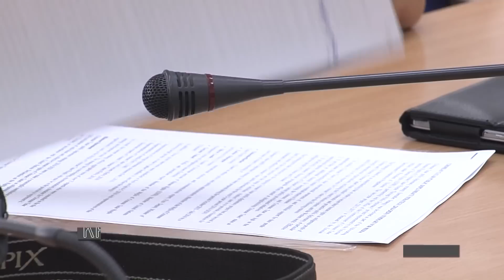Крым LIVE / Крым за неделю #71